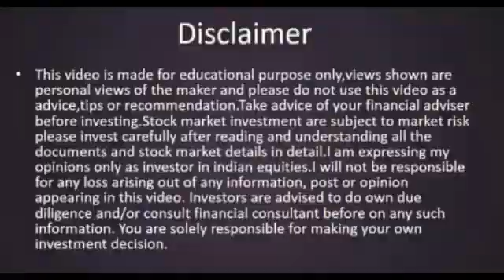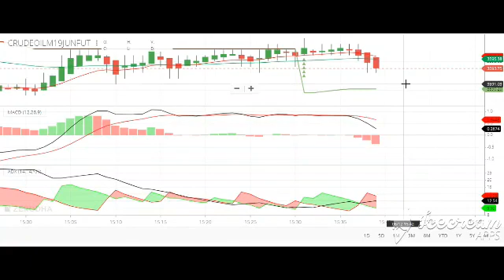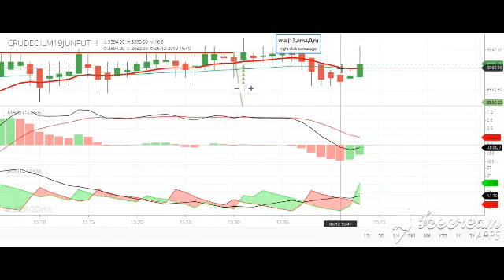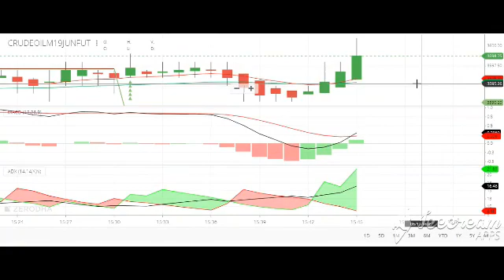Crude oil how to avoid wrong signal in Ema cross over ?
In this video help to avoid wrong signals in EMA cross over